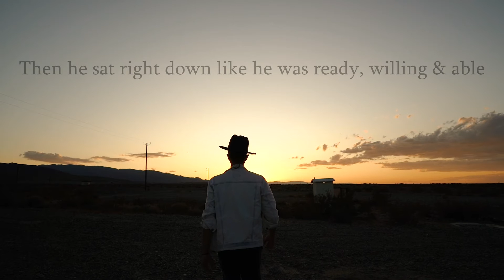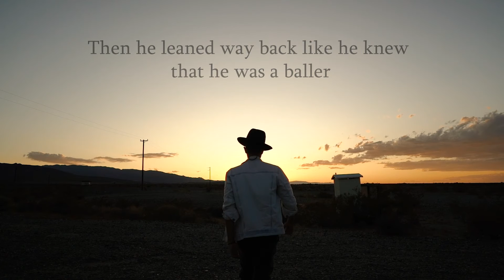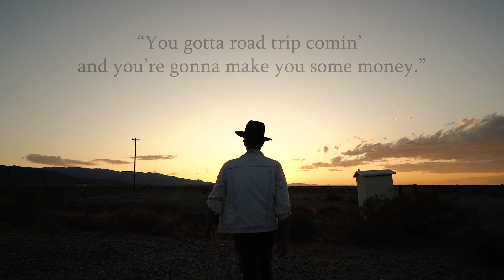Coyote Tooth by The Redwood Flowers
Listening to The Redwood Flowers is like dreaming by a fire. Exuding a love for the legends of early country, indie folk and garage rock, at the heart of The Redwood Flowers sound is a voice, guitar and a depth that can be felt as well as heard.